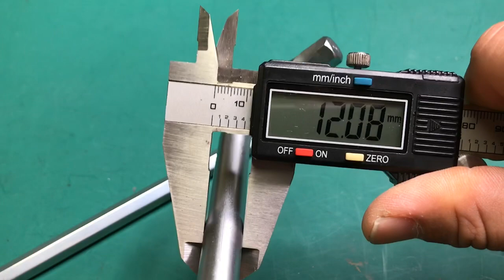orx專利不滑牙螺旋內六角扳手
品牌:orx
滑牙內六角螺絲、一般螺絲兩用六角扳手

台灣製造，專利產品。仿冒必究
一般六角起子+專利上大下小螺旋結構+防滑紋。

使用在一般沒損壞的螺絲時，扳手和螺絲頭緊密結合。
扳手壽命大幅優於一般扳手，降低螺絲損壞機會。

可以拆下大部份的滑牙六角螺絲，即使損壞達100%。
螺絲孔已呈圓形也可順利拆下。
*如螺絲孔己被挖成「喇叭型」。有可能會拆不下來